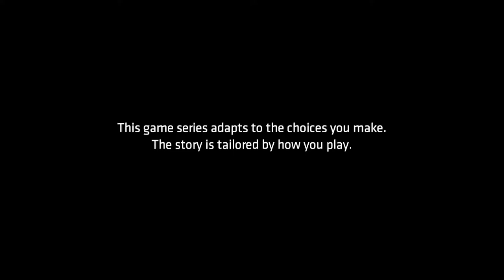Batman: Enemy Within - Ep 2 Pact 01 Ch 1 A Threat Rises - Bane at GCPD